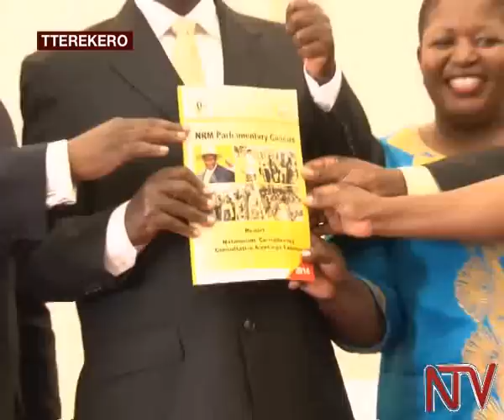Akafubo ka CEC: Mbabazi yerwanyeeko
Akakiiko ak’okuntikko aka NRM kayisiza ekiteeso nti ensonga z’okulonda ssabawandiisi w’ekibiina zikolebweko akakiiko ka NRM akebyamatteeka.